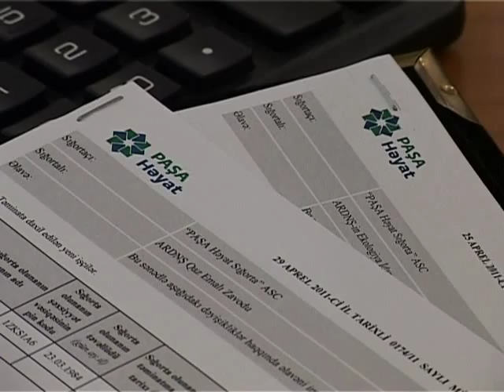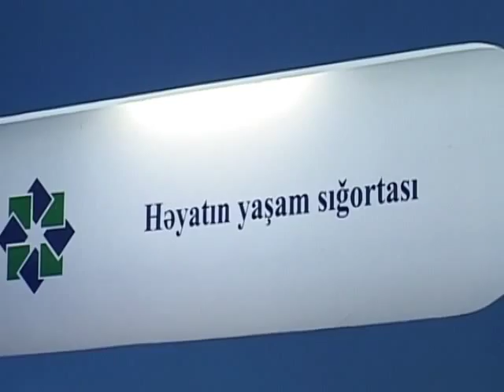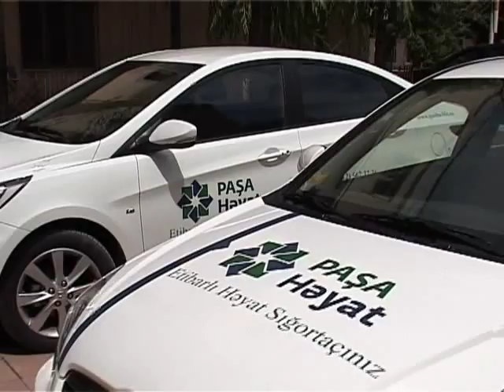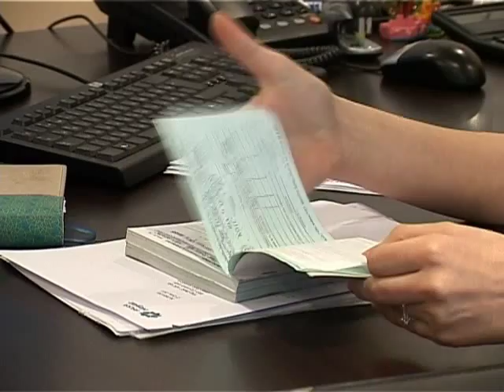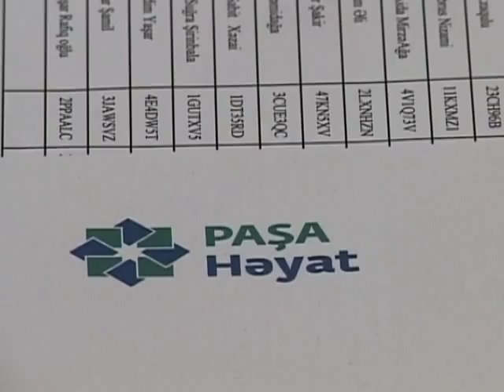PASHA Life-Paşa həyat sığorta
Paşa həyat sığorta şirkəti üçün çəkdiyimiz tanıtım roliki. Təklifləriniz bizim üçün maraqlı olardı.